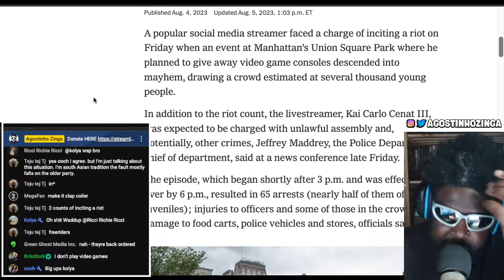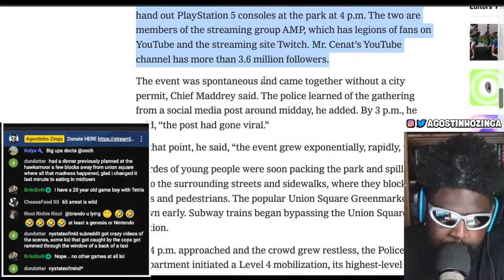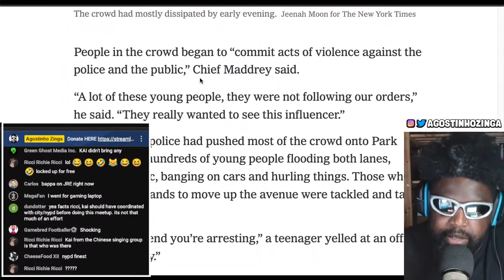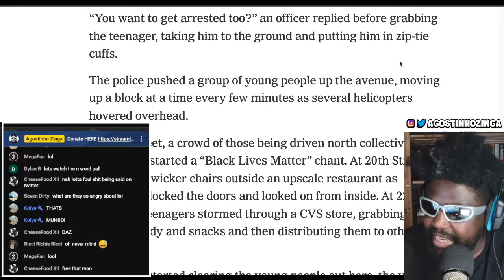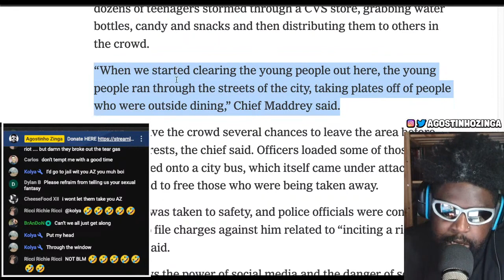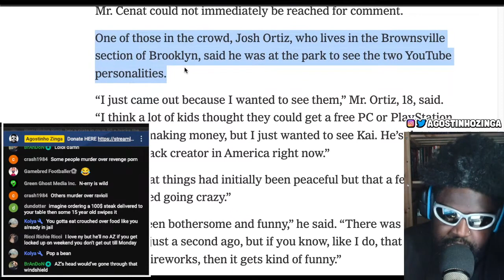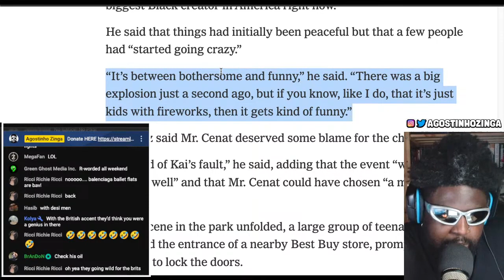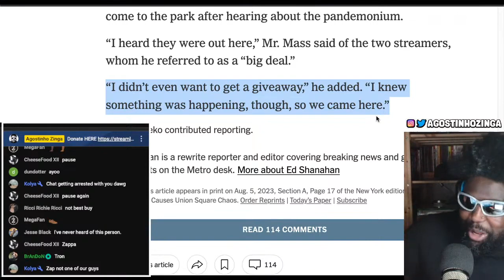KAI CENAT CAUSES A RIOT AND FACES CHARGES AFTER NEW YORK FREE PLAYSTATION 5 GIVEAWAY GOES WRONG